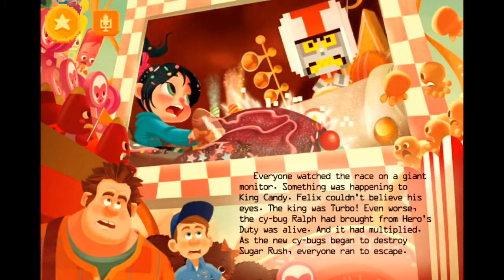Bedtime story I Disney's Wreck it Ralph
When Litwak's Family Fun Center & Arcade closes at night, the various video-game characters leave their normal in-game roles and are free to travel to other games. Within the game Fix-It Felix, Jr., the characters celebrate its titular hero but ostracize the game's villain character, Wreck-It Ralph. At a support group for video-game antagonists, Ralph reveals his desire to stop being the bad guy. Back home, Ralph finds the other characters celebrating their game's 30th anniversary without inviting him. Felix reluctantly invites Ralph to join them, but the others isolate him. They tell him that if he won a medal, just as Felix does in their game, they would respect him.